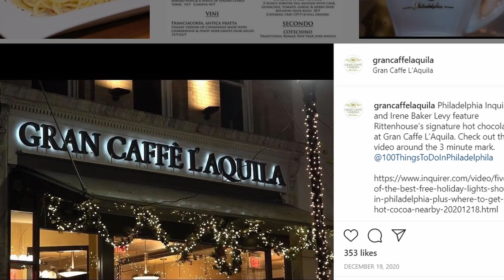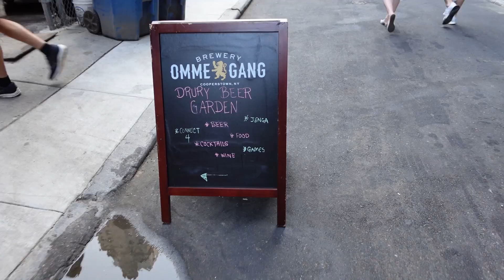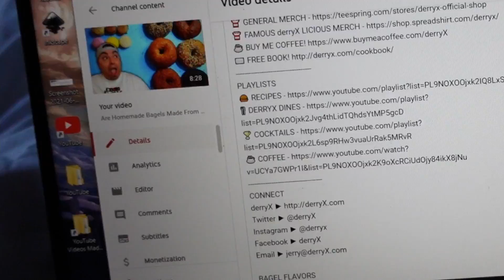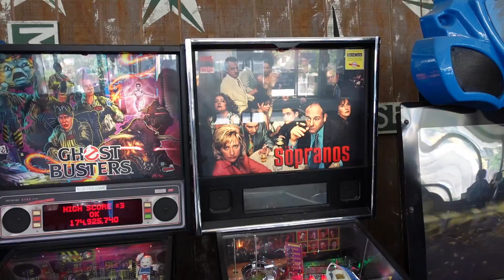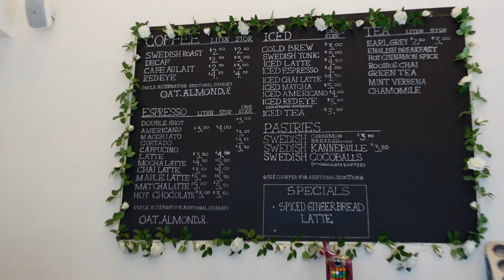THE ULTIMATE Philadelphia Food Tour - Best Cannoli I Ever Had!!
MY FIRST TIME visiting Philly! CHEESESTEAKS (Pat's, Geno's, Others!), and I had THE BEST CANNOLI I EVER HAD! Philly Travel Vlog 2021

SUPPORT
CONNECT
Things To Do In Philadelphia 2021
00:00 - Best Cannoli I Ever Had!! Philly Travel Vlog 2021
00:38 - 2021 Philly Food Trip Travel Montage
00:54 - Reading Terminal Market Philadelphia
01:02 - Termini Brothers Cannoli
02:41 - Dinner on First Night (Tria Cafe - Philadelphia's First Wine Bar)
02:56 - Dessert on First Night (Gran Caffe L'Aquila)
04:49 - Full Day 1 - Philly Travel Vlog 2021
05:30 - The Best Philly Cheesesteak? Pat's Or Geno's?
06:32 - Shopping in South Philly
07:29 - South Philly Shopping Haul - Mitchell and Ness
09:27 - The Best Cheesesteak in Philadelphia? Cleavers?
11:02 - Full Day 2 - Philly Travel Vlog 2021
11:37 - The Philadelphia Zoo in 2021
13:07 - Philadelphia water ice (aka "wooder ice")
13:27 - Rocky Statue in Philadelphia
14:24 - Edible $100 Bill? Drury Beer Garden Philadelphia
14:42 - Dessert on Second Night (Insomnia Cookies)
15:00 - How To Be Consistent On YouTube (Post while on vacation) - Full Day 3 - Philly Travel Vlog 2021
15:15 - Brunch At Talula's Garden Philadelphia
15:59 - My Father's Cousins In Philadephila
16:10 - Why Are People Obsessed With WAWA?
16:30 - Do We Even Care About The Liberty Bell?
17:17 - Tips About Philadelphia Phlash
17:52 - Summerfest Philadelphia Was Dead
18:57 - Farmers Market and Retail Shopping in Rittenhouse Square Philadelphia
20:55 - Tapas and Sangria At Amada Restaurant (Iron Chef Jose Garces)
22:49 - Final Day in Philadelphia
23:11 - Konditori Coffee in Rittenhouse Square Philadelphia
23:55 - Brunch At The Love Philly
24:25 - Goodbye, Philadelphia!
25:12 - The Best Part Of Our Trip To Philadelphia in 2021
26:05 - The Worst Part About Our Trip To Philadelphia in 2021
26:55 - Subscribe if you like food!
LINKS to Philadelphia Dining (derryX Dines) and Snack Videos!